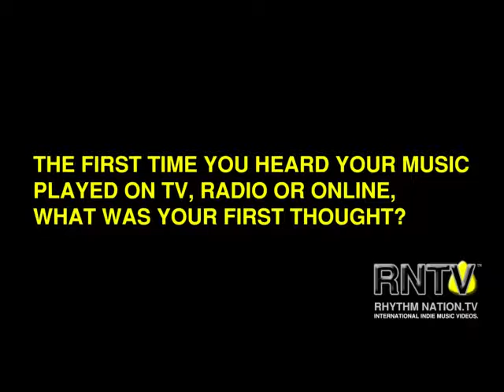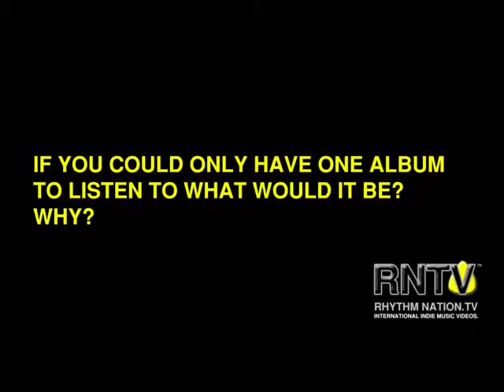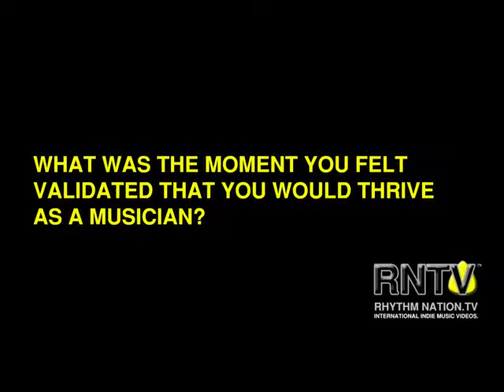Rhythm Nation TV - S1-E9 -Adil Kurwa - The KONIAC NET Interview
INTERVIEW - Adil Kurwa, Bass Guitarist & Back-up Vocals, KONIAC NET.

Rhythm Nation TV (RNTV) is Produced By: Tiger Media, division of Cran Organization Pvt. Ltd. based in Mumbai, Maharashtra, India. Founder, CEO and Executive Producer, Rick Cran, moved to India in 2008.

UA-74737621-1